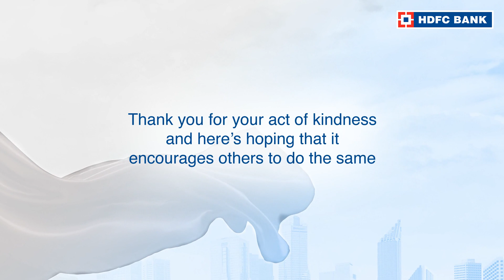Click here to watch the story of Harman Bajwa, from Sunam